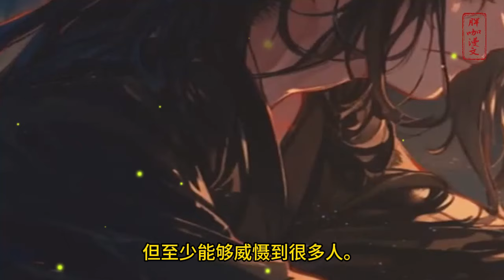第十八集🔥【好好好，我抢功劳是吧？】斩妖除魔，拼了命守护宗门，却没有想到，自己会被扣上一顶“抢功劳”的帽子。被百般嫌弃，那便离开，那些功劳你们想要，便自己去取 .....